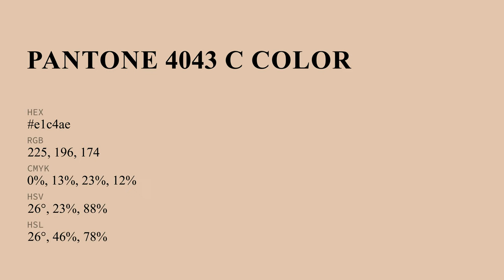color e1c4ae hex color - Orange color - Cool color e1c4ae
What color is ? e1c4ae hex color - Orange color - Cool color e1c4ae

Hex e1c4ae Color Code is also known as color.

Hex e1c4ae Color code in RGB color code model is created after adding 88.24% red color, 76.86% green color and 68.24% blue color.
Hex e1c4ae Color code in CMYK color (process color) code model is generated after subtraction of 0% cyan, 12% magenta, 22% yellow and 11% black.